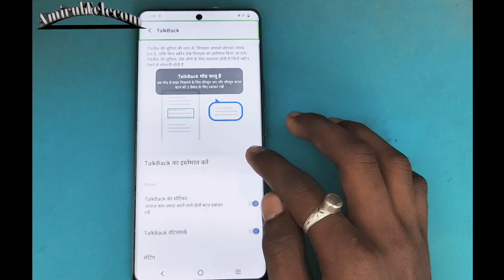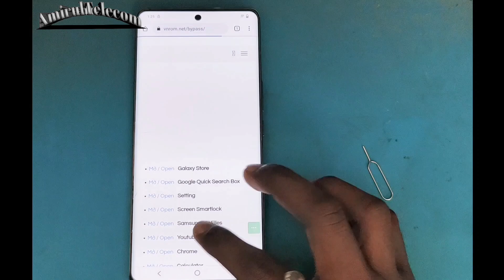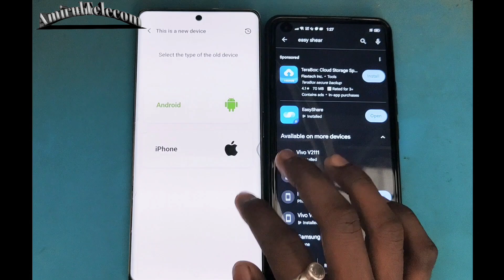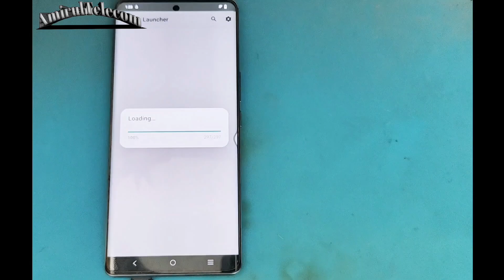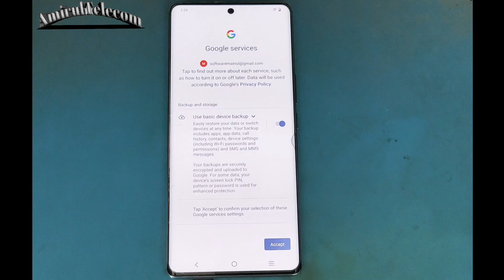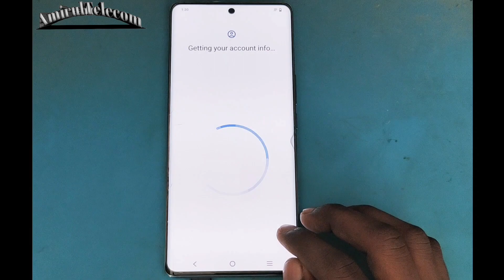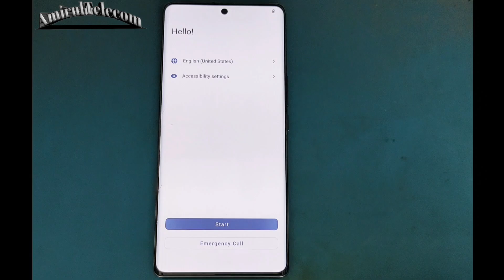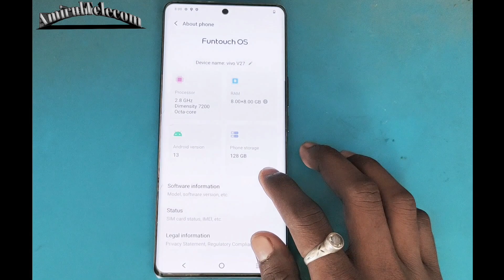Vivo x90 | x90 pro | Frp Bypass | New Security Android 13 | Vivo x90 5g Frp Bypass 100% Working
vivo x90 5g frp bypass new security android 13 | vivo x90 5g frp bypass without Pc 100% working